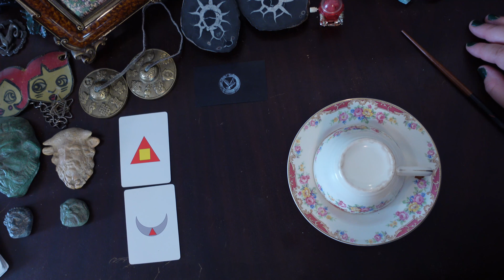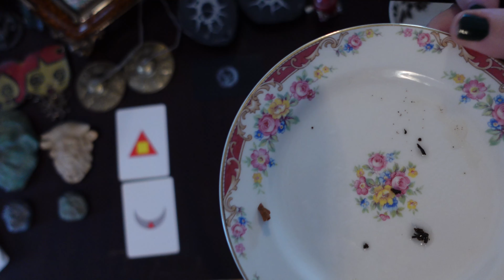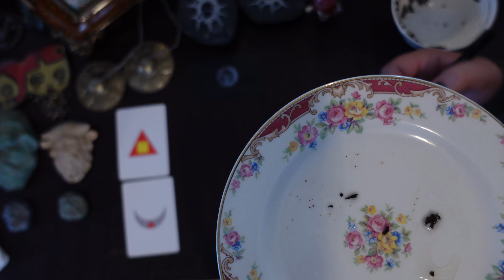TEA LEAF READING - Weekly Fortune w Lenor - October 2022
These readings are meant for your SUN, MOON and RISING SIGNS! Please watch all the videos that pertain to your astrological make-up to get a more dynamic picture of what is going on!

00:00 Intro
00:51 Reading the Cup

Personal readings

I am using the THOTH TAROT DECK

MY EQUIPMENT
Sony ZV-1
Rode VideoMic NTG